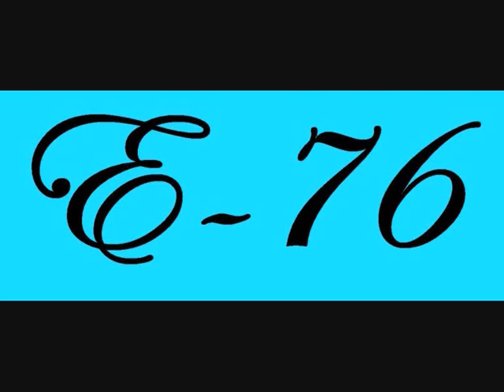E-76 - Kongen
Norwegian country music. Telemark. Vokal: Edvin Loftsgarden.